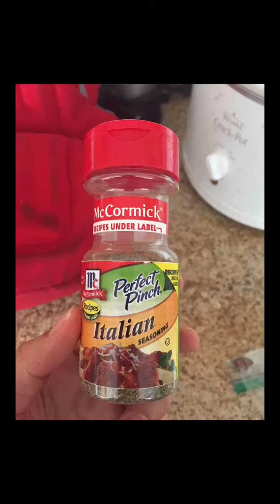Stacey Alexander 2 weeks out from the 2016 Bikini Olympia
Stacey Alexander still fights to find out what's causing her stomach to severely bloat every day